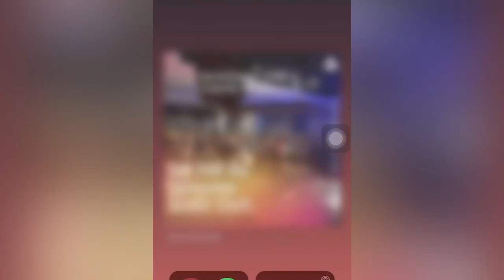Pastor Jonathan Piña enseña sus Tatuajes.